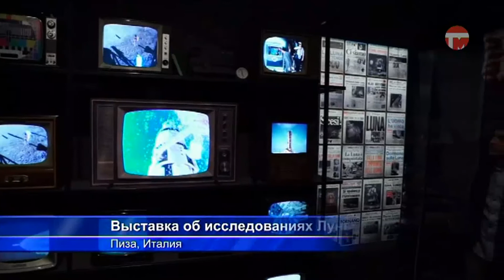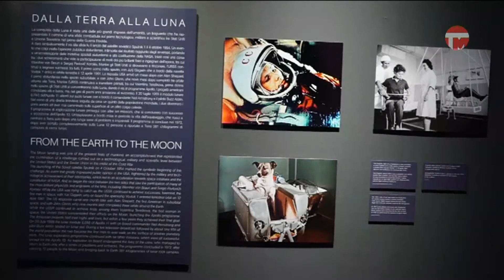Есть today. 29.03.2019. Кальмарные котлетки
Сегодня в программе Есть TODAY ведущая Алёна Варфоломеева и шеф-повар Артём Столяров готовят кальмарные котлетки с морковью и брокколи.